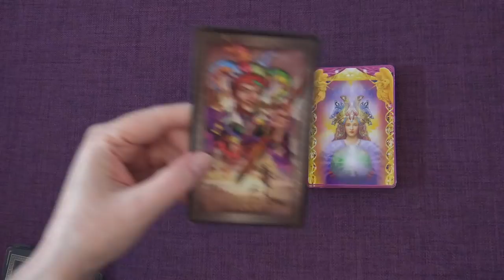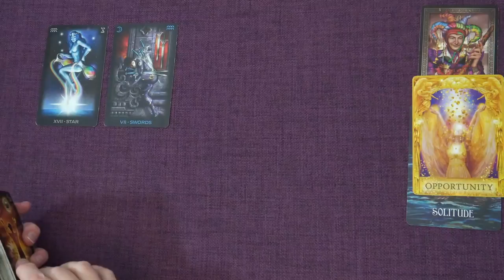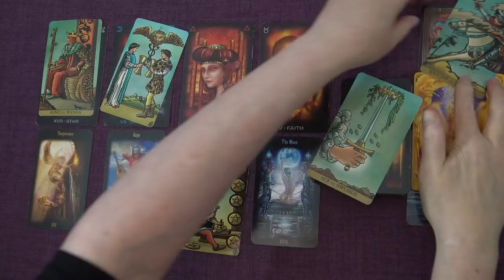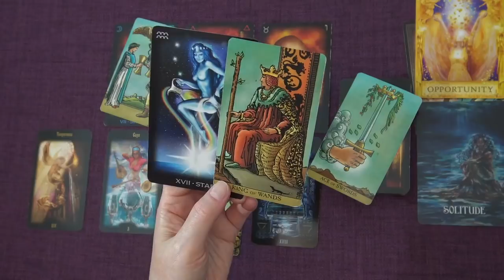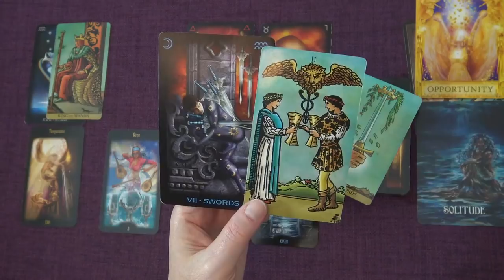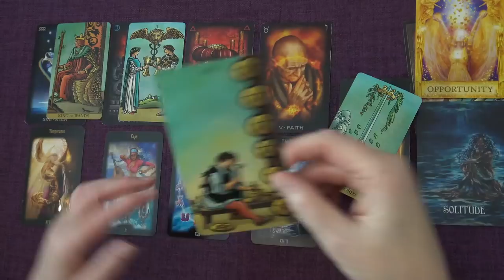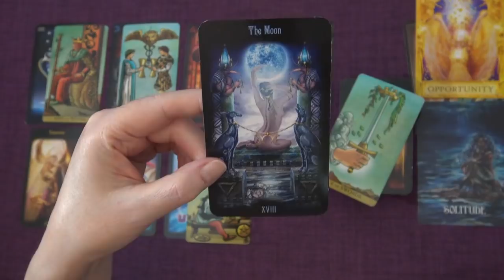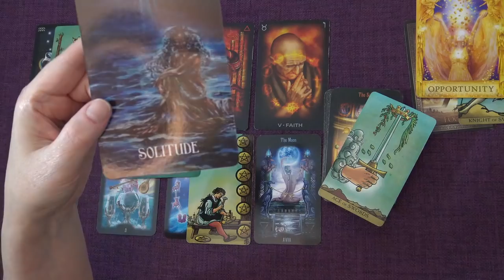SCORPIO WEEKLY TAROT READING "OPPORTUNITY KNOCKS SCORPIO!" October 5th-11th 2020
Andrea xx